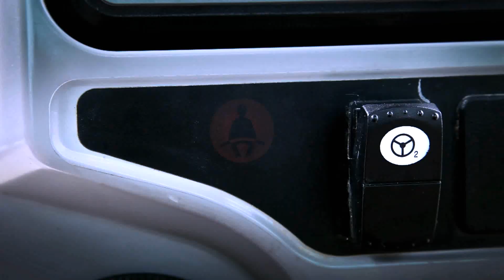Nuevas motoniveladoras Cat® de la serie M 3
Obtenga más información sobre las nuevas motoniveladoras Cat® de la serie M 3, las motoniveladoras más resistentes, productivas y cómodas del mercado que cuentan también con la tecnología de reducción de emisiones más reciente.